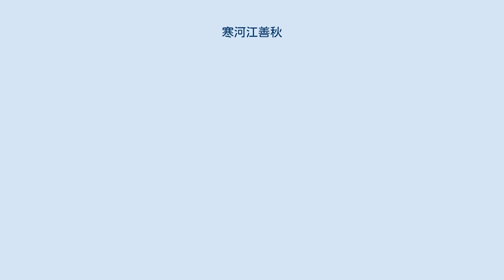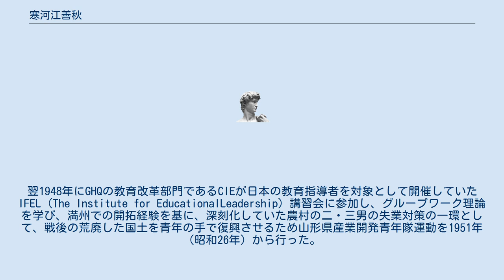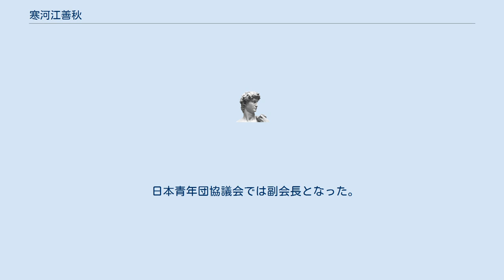寒河江善秋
寒河江 善秋（さがえ ぜんしゅう、1920年 – 1977年）は、日本の社会活動家、作家。
 山形県東置賜郡吉島村（現・川西町）に生まれ、置賜農学校を卒業後に18歳で満州拓殖公社に入社。
訓練局訓練課に勤務し満蒙開拓青少年義勇軍の訓練等に従事した。
太平洋戦争開戦に伴い1941年に軍属となり、愛知県豊橋市陸軍予備士官学校を経て、少尉としてハルマヘラで従軍し、当地で終戦を迎えた。
1946年復員。
 戦後、生地の吉島村にもどり、1947年に吉島村の青年団長となった。
翌1948年にGHQの教育改革部門であるCIEが日本の教育指導者を対象として開催していたIFEL（The Institute for EducationalLeadership）講習会に参加し、グループワーク理論を学び、満州での開拓経験を基に、深刻化していた農村の二・三男の失業対策の一環として、戦後の荒廃した国土を青年の手で復興させるため山形県産業開発青年隊運動を1951年（昭和26年）から行った。
 貧困にあえぐ農村部の開発推進のため農林省および建設省が協力に乗り出し、1953年（昭和28年）に「国土総合開発促進のため産業開発青年隊導入要綱」を作成。
その後20数年にわたり、道府県に青年隊（地方隊）が設置され、戦後日本の農村開発に大きな役割を果たすとともに、後の国際協力機構青年海外協力隊の源流ともなった。
なお、青年隊は現在も熊本県、宮崎県、沖縄県に存在する。
 日本青年団協議会では副会長となった。
学生運動にも関わり、藤本敏夫が収監された際には身元引受人となっている。